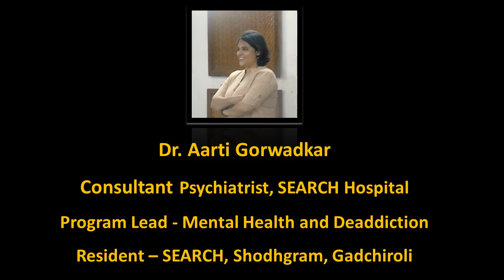दारूचे व्यसन, दारूबंदी आणि व्यसनउपचार | डॉ. आरती गोरवाडकर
दारूचे व्यसन हा आजार आहे का? दारूचा ‘शरीर व मन’ यावर काय परिणाम पडतो? मी कंट्रोलमध्ये पिऊ शकतो या वाक्यात किती तथ्य आहे? दारुड्या व्यक्तीचा त्याच्या परिवारावर काय परिणाम पडतो? व्यसनउपचाराचे यश कसे मोजावे? व्यसनमुक्तीच्या कामात दारूबंदी असल्याने फायदा होतो का? दारूबंदीमुळे जिल्ह्यात अवैध दारू वाढली काय? दारूचा ‘समाजाच्या एकूण मानसिक स्वास्थ्यावर’ काय परिणाम पडतो?

या सारख्या प्रश्नांची वैज्ञानिक उत्तर जाणून घेऊयात गडचिरोली जिल्ह्यातील एकमेव मानसोपचारतज्ज्ञ व व्यसनउपचार कार्यकर्त्या डॉ. आरती गोरवाडकर यांच्याकडून...